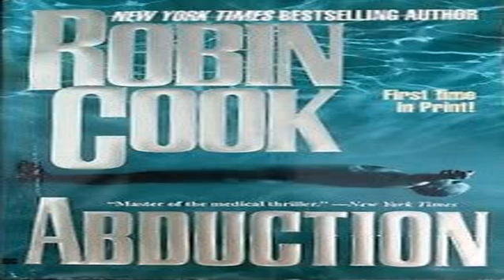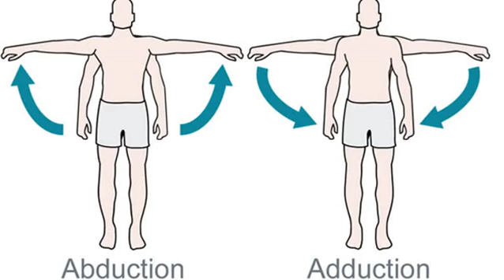THE WHY BEST MAN HOLLYWOOD V. FOOD WON'T CAST BLOOPERS TAYLOR LAUTNER ANYMORE EVER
Taylor Lautner was poised to be the next big thing when The Twilight Saga was at its peak...and then he just wasn't. What went wrong?
Twilight hype died
Lautner's Twilight co-stars Kristen Stewart and Robert Pattinson were clever with their careers. While still attached to the franchise, they both starred in other films, like Adventureland (2009) and Water For Elephants (2011). When Man v. Food first began airing on the Travel Channel back in 2008, it became a sensation almost immediately, launching its largely unknown star, actor Adam Richman, into celebrity status as he traveled the nation battling massive mounds and spicy dishes so searing they were almost weaponized. While Richman had appeared on several shows before, this was his breakout job-fes1eb Abduction Stretch Armstrong